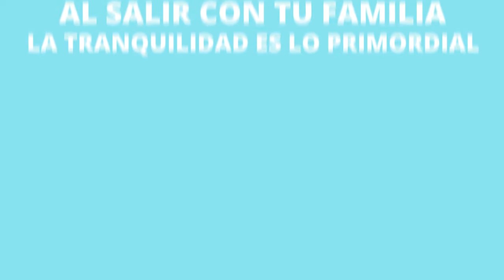Contigo Siempre - Primera temporada / Episodio 6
¿Emergencia con el auto durante tu pasadía familiar? Múltiple Asistencia en Viaje y Carretera te resuelve.